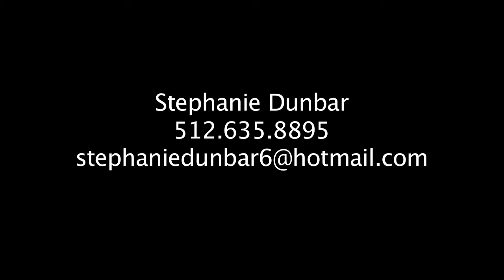Stephanie Dunbar Acting Reel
Acting reel for Stephanie Dunbar